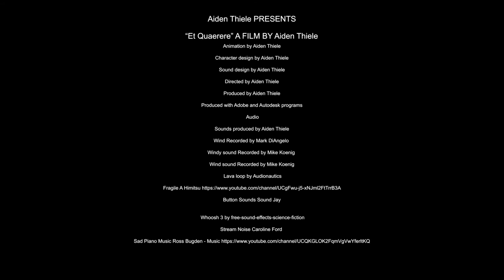Et Quaerere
A short low poly animation where some robots go search planets while a "higher power" watches them. The aim was to create a unique aesthetic and explore different environments in that aesthetic.

First but not the last project that I will upload.